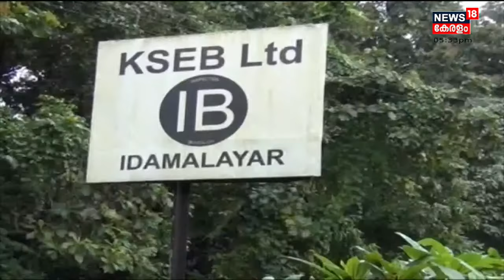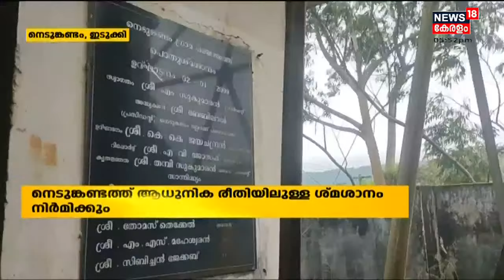നാട്ടുവർത്തമാനം | Naattu Varthamaanam - Malayalam Local News | 18th October 2021